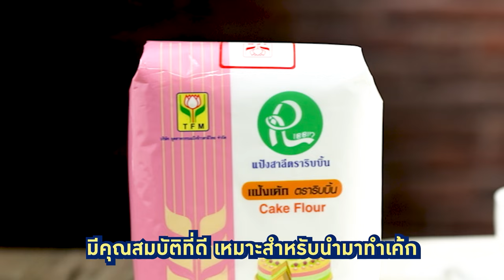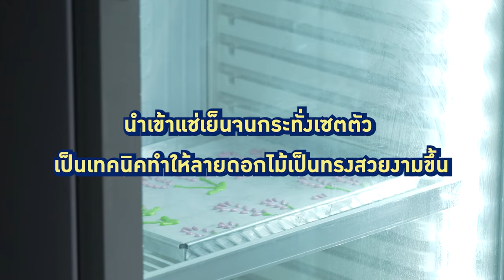อาจารย์ยิ่งศักดิ์ มีเทคนิคการทำ เค้กโรลลายดอกไม้ จากแป้ง TFM มาฝาก | Perfect Cooking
▲Line @yingsakfood